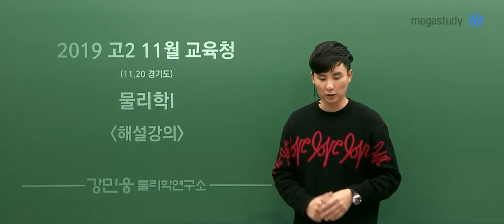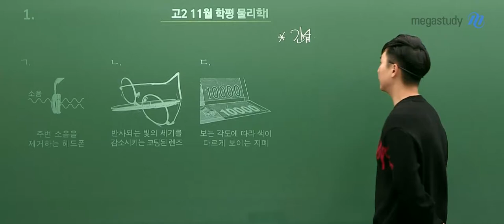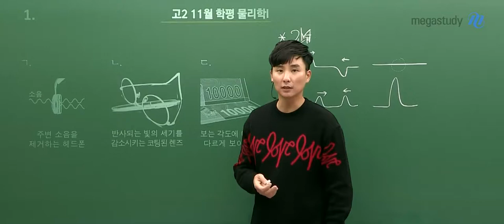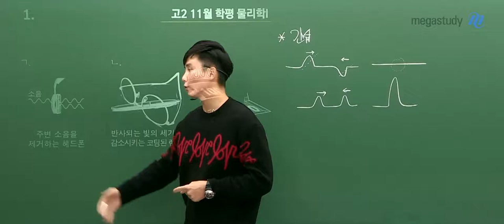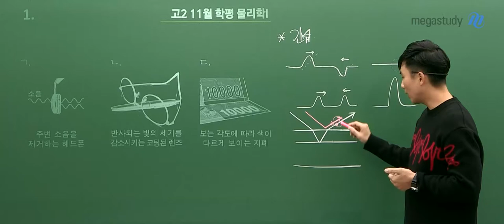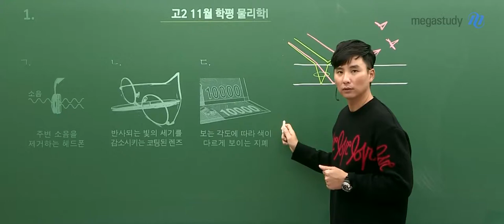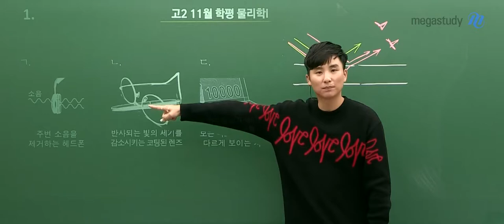[메가스터디] 물리 강민웅 쌤 - 고2 11월 학력평가 물리I 해설강의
2019년 11월 20일 시행된 고2 학력평가 물리I
메가스터디 강민웅 선생님의 해설강의입니다.